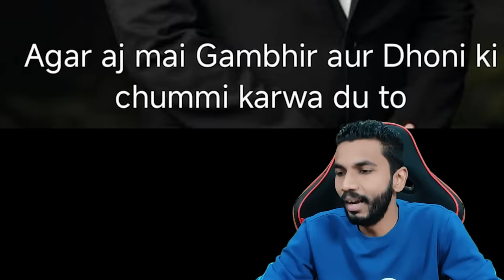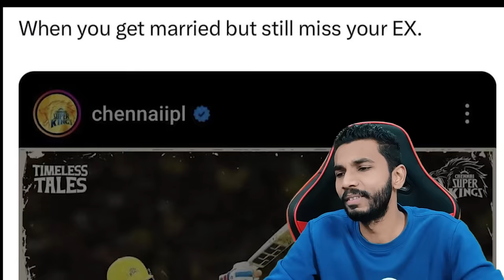DHONI GAMBHIR HANDSHAKE 😱😱 DHONI BOLE JO KOYAL | RUSSELL CLOSING HIS EARS | CSK VS KKR 2024